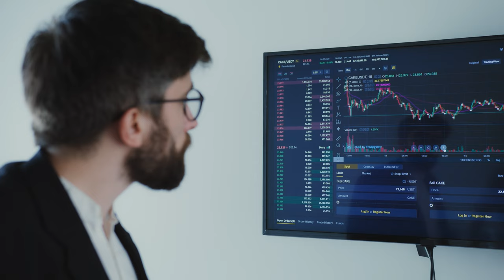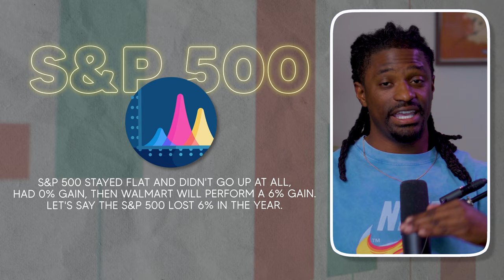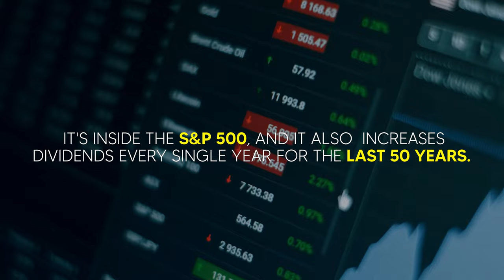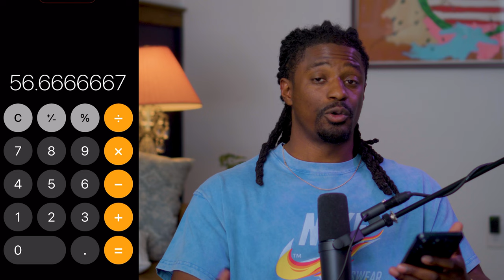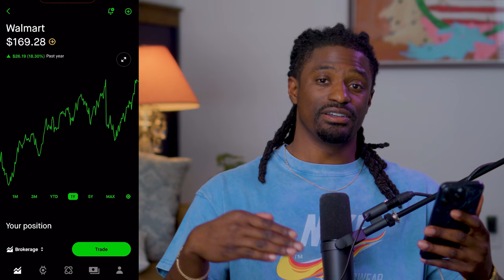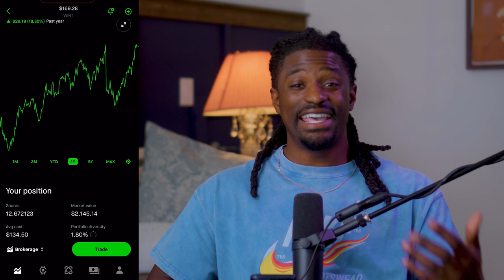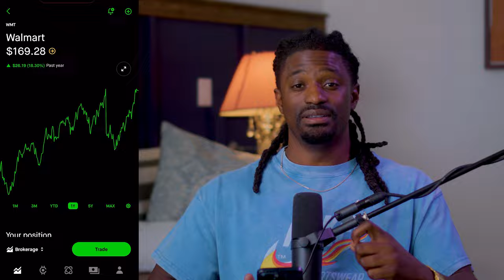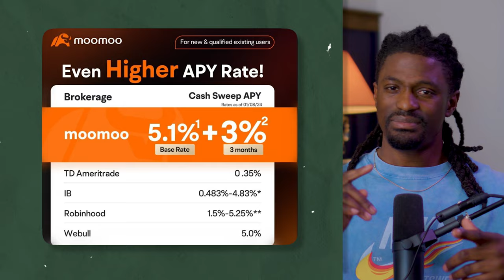Stock Spilts Makes Us Rich - Here's How You Can Win Too - Walmart Stock Split